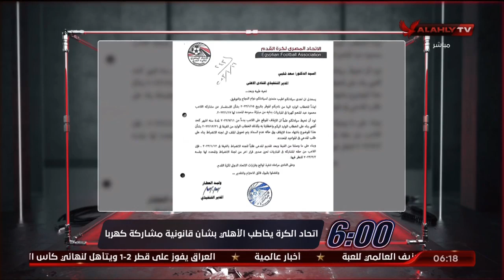أحمد سمير : الأهلي يطلب من اتحاد الكرة التحقيق في الأخطاء التحكيمية .. اتحاد الكرة يؤكد مشاركة كهربا